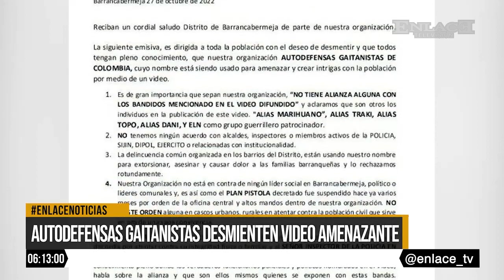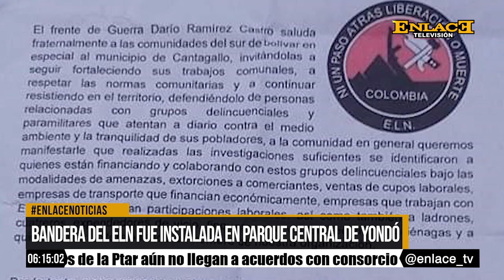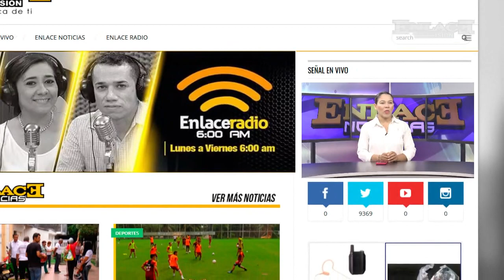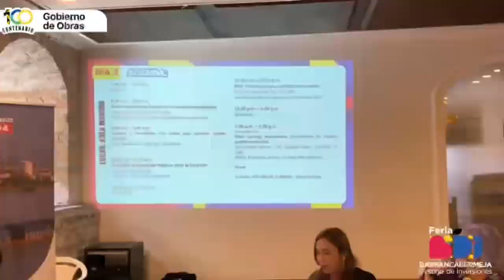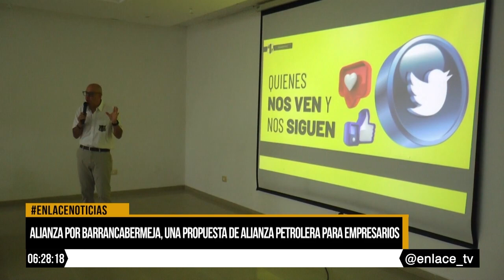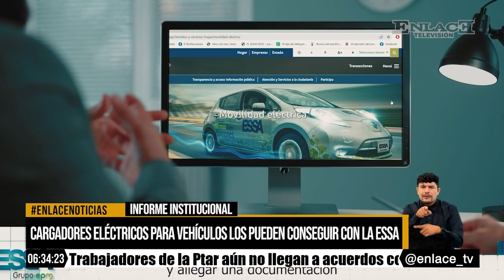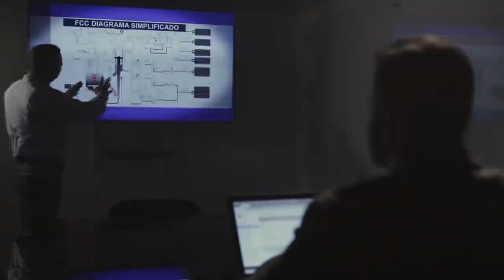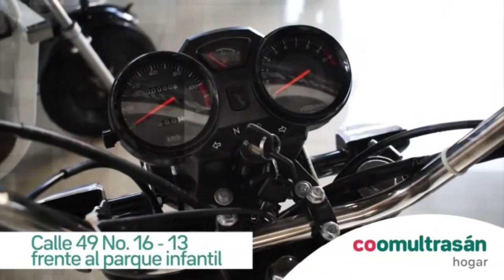Enlace Noticias Noche [27 de octubre de 2022 ]